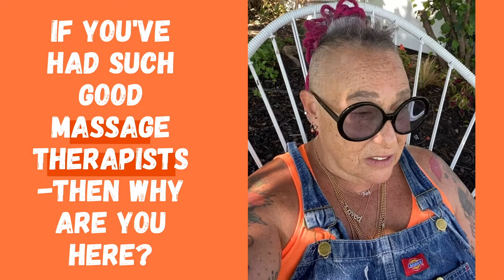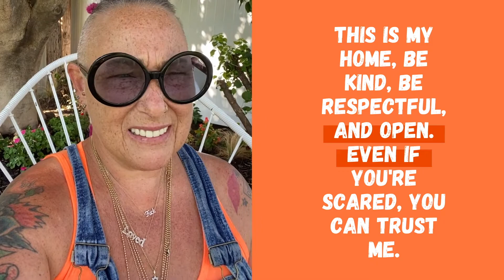Your Guide to Tha Muscle Whisperer